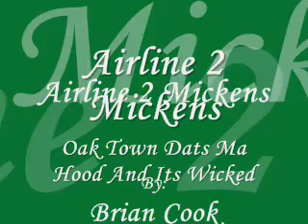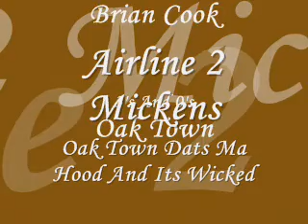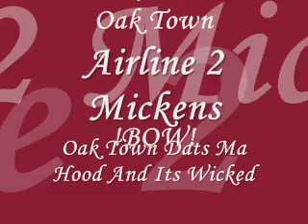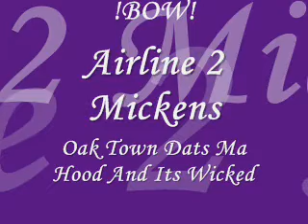Airline 2 Mickens